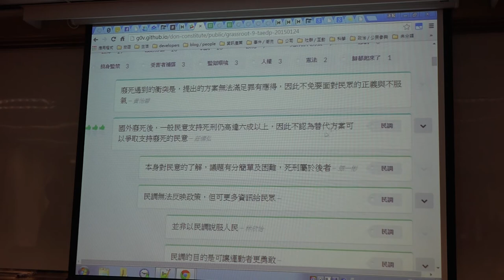g0v tw hackath12n 成果報告 動憲法 不得宣傳罷免黑客松